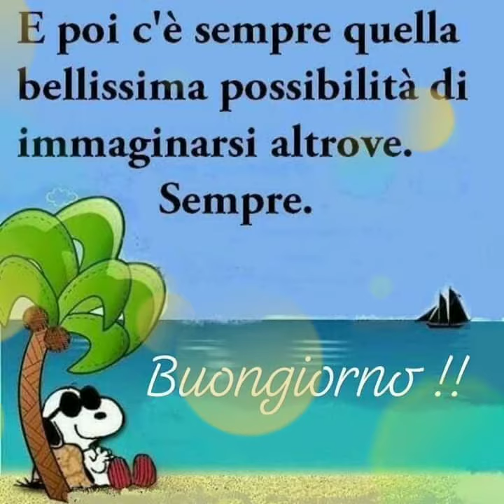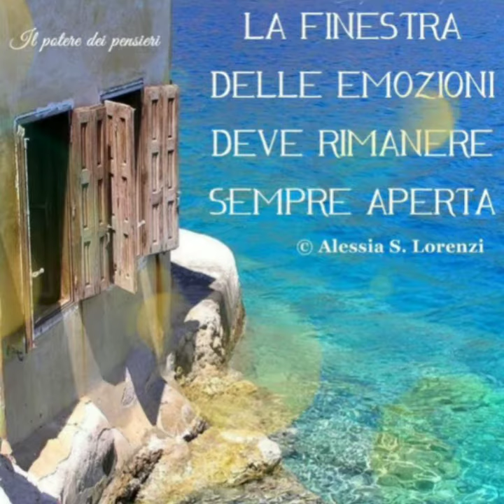Buon Martedì V12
Ogni giorno,

puoi creare la tua GIORNATA

usa tutta la tua Fantasia e sarà Fantastica!

Buon Martedì!

*Se ti è piaciuto metti un mi piace👍

*Se vuoi puoi lasciare un commento mi fa piacere sapere cosa ti è piaciuto del video.

(se non lo hai già fatto) e potrai vedere altri bellissimi video da condividere!

*Puoi Condividerlo su tutti i tuoi Social 🌏🌍🌎

*Puoi trovarmi anche su Pinterest con anche immagini bellissime e simpatiche da condividere.😊